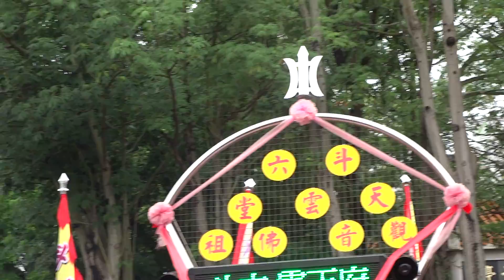古坑媽106 7月2日出斗六震天府 遶境祈福17